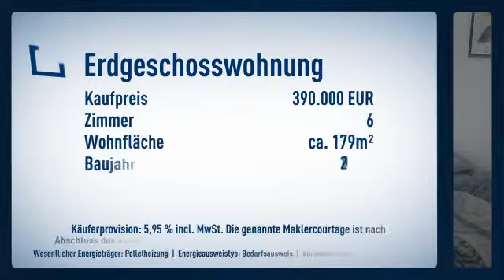Kapitalanleger aufgepasst: 3 helle Eigentumswohnungen in optimaler Lage!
Objektnr.: Re-7032-G
Informationen zum Energieausweis:
Baujahr: 2005
Energieausweistyp: Bedarfsausweis
Energiebedarf: 30.5kWh/(m²*a)
Heizungstyp: Zentralheizung
wesentliche Energieträger: Pelletheizung
Energieeffizenzklasse: A